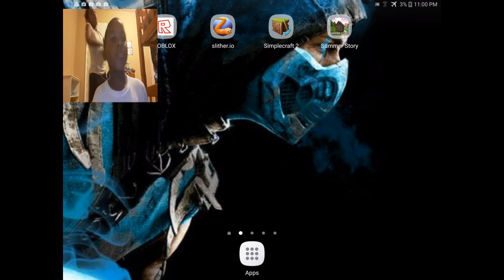Mine Craft wanna be (Survival Craft 2) ep.1